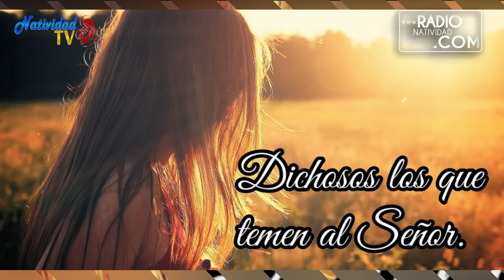SALMO DEL DÍA Viernes, (18/2/2022) P. Carlos Javier Garcia Mora